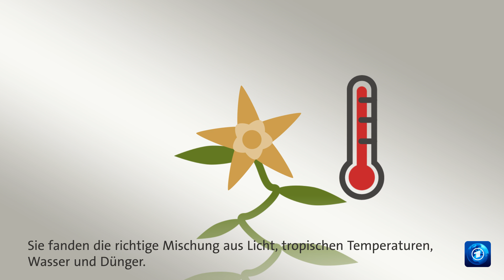gutzuwissen: Kann man Vanille im Gewächshaus züchten?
Vanilleblüten öffnen sich nur ein einziges Mal für wenige Stunden. Kann man die Pflanzen im Gewächshaus züchten?